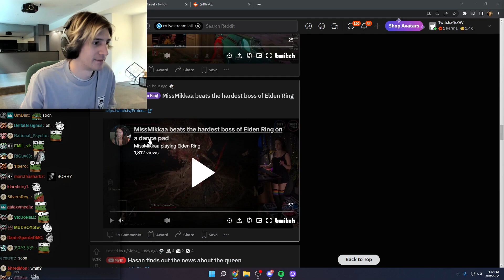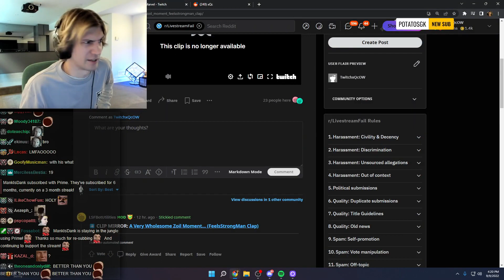xQc is not impressed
Streaming every day on Twitch!

I'll remove it as soon as possible!